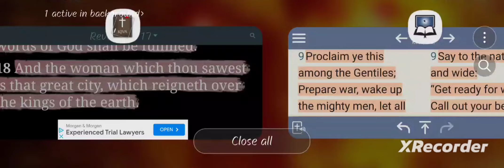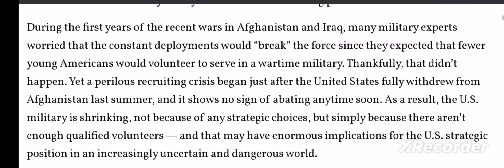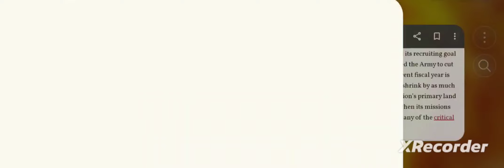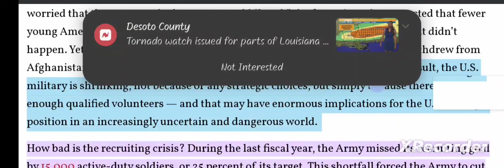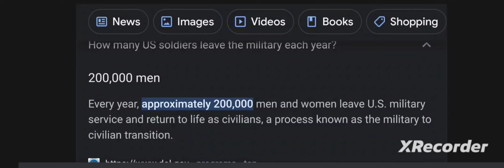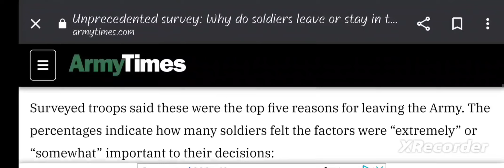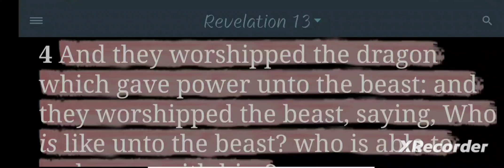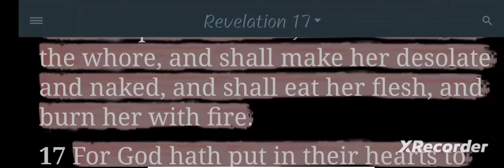THE BEAST IS WEAK_USA Military Recruiting Crisis